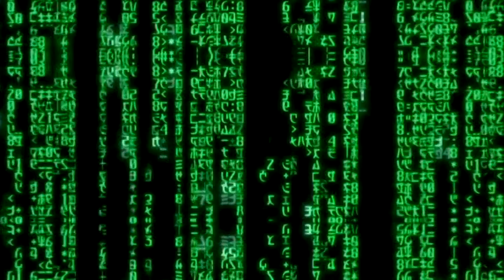HIDRA E MUSA VON CARTER BLUE SPACE 13-07-19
►Edição:BLUE SPACE